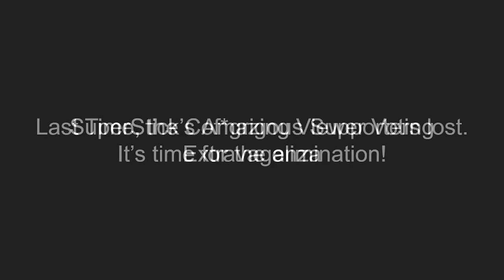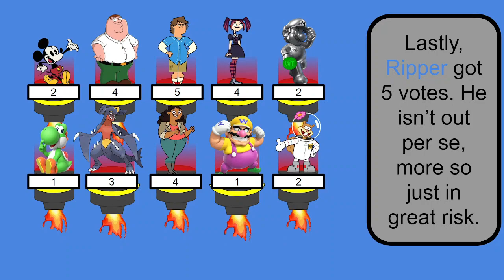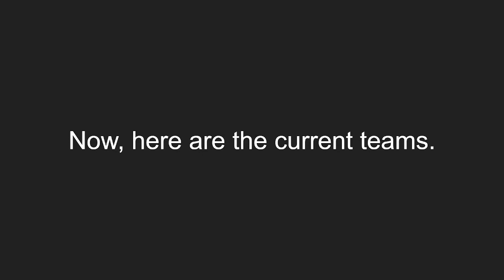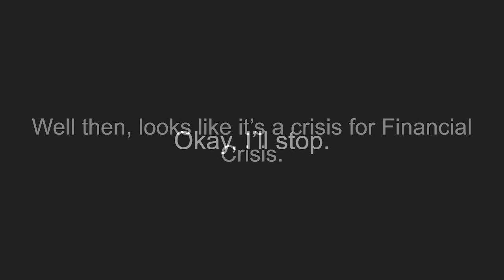SAVE Episode 27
Yeah, I noticed the error. No need to point it out :(